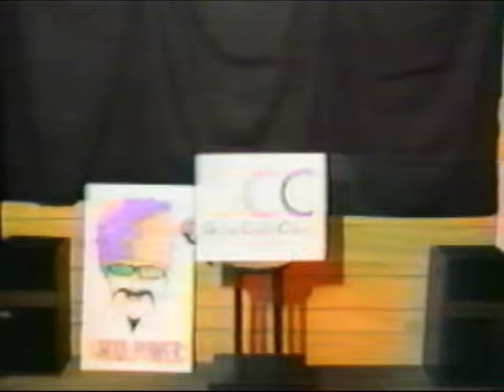The New Ghoul Movie - part one - The Inspiration and the Boffo Opening.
I had a seminal moment one June night in 1973. It was the first weekend of my summer vacation and I had noticed in the TV Guide that local UHF channel 56 was running a horror movie on Friday night at 11:30. I don't remember the movie at all, but what I do remember is that before the film began, some weird looking guy - wearing a lab coat, beard and mustache, and sun glasses with a lens missing -- stood on a messy set strewn with odd horror movie paraphernalia and spent the next few minutes telling us how bad the movie was that we were about to be subjected to. Before my young brain could process what it had seen, the movie began, but I knew that no matter how awful the movie was, I was staying glued to the TV to see more of this bearded freak. His name was The Ghoul and little did I know then that he would change my Friday and then Saturday nights for the next six months! In a time before cable, the VCR or the Internet, when fans of sci-fi and horror films wanted to watch a classic flick, we usually had to stay up late at night to watch. Thanks to The Ghoul, even when the film was a stinker -- and The Ghoul ran more than his fair share of them -- his zany antics more than made up for staying up till 1 AM.

In the fall of 1973, starting my first year of High School, I met another fan of The Ghoul on the school bus. His name was Dean Fredette and he and I would talk every Monday about what crazy thing the Ghoul had done on his show that Friday. When the Ghoul's last show on channel 56 aired in late December of 1973, I thought I had lost him forever. I had made several hours' worth of audio cassette recordings of his shows and I entertained myself with them for a time. In 1976, I received a Fuji super-8 film camera as a graduation present. The first film I made was a Ghoul movie with my friend, Dean Fredette acting as the Ghoul and myself acting as "camera four" and many other characters.

Still unaware that the Ghoul was still airing on TV in Cleveland and Detroit, I came up with the crazy idea of what might have happened if the Ghoul was still airing in the 1980s. Once again, I got together with my talented friend Dean and we began concocting a back story for how this "New Ghoul" would be able to start his own cable network program. I designed his punk-look costume to reflect the look of the time and created a reason for why he would make his triumphant return to television. I enlisted the aid of my wife Gillian, my father-in-law Peter Tonge and new friend Jon Gardner to act in the project as well. Starting in the summer of 1983, Dean and I started videotaping the All New Ghoul Movie, in the garage studio and in and around the Weymouth residence. I spent nearly a year editing all the video tape together and the following year I finally unveiled the finished movie to family and friends.

The film you are about to watch has been transferred from the original 1984 master VHS tape. The quality of the tape is somewhat faded, in part; because the original is in most cases a second-generation dub and even a third-generation dub. I have not attempted to digitally enhance the picture quality or add any modern video or sound effects. The only digital tweaking I have done is to slightly re-edit the original video cuts, in order to make the shot-to-shot transitions smoother. I also replaced the original analog fade-in/fade-outs (which in some cases, were partially or completely missing) with new digital ones. I kept the original closing credits and the opening credits for Common Ground, but did add some new opening and closing credits. This video movie was done out of mine and Dean's appreciation for the Ghoul and was in no way attempting to do anything other than demonstrate our admiration for the original "midnight maniac". Stay Sick, because the New Ghoul is taking over, gang!

A Litchfield-Fredette Production

Starring
Dean Fredette
Gregory Litchfield
Jon Gardner
Peter Tonge
Gillian Litchfield

Costumes and Props
Gregory Litchfield

Editor
Gregory Litchfield

Writers
Dean Fredette
Gregory Litchfield

Director
Gregory Litchfield